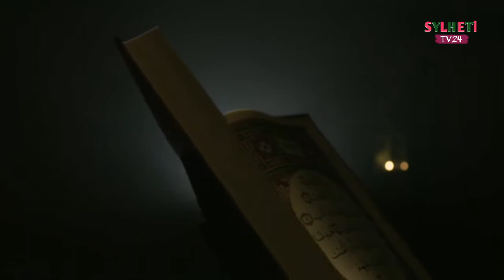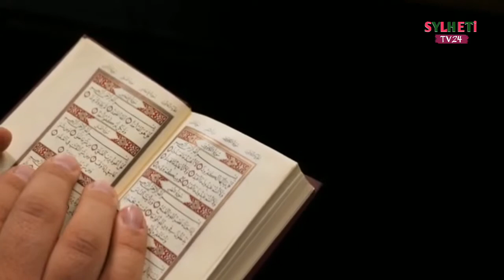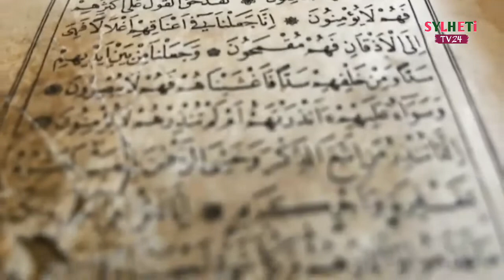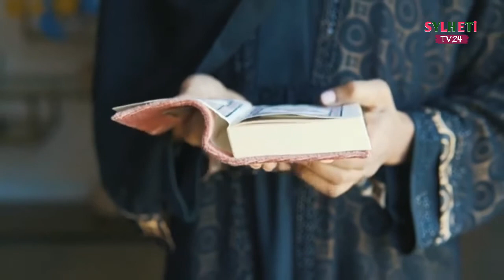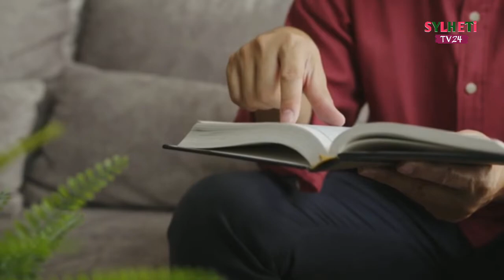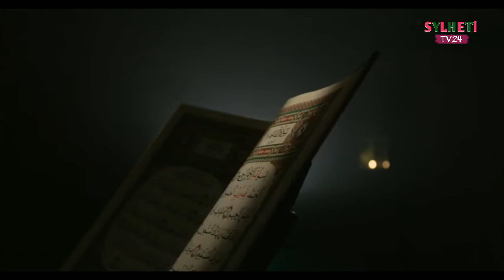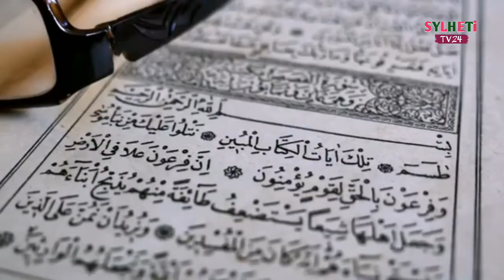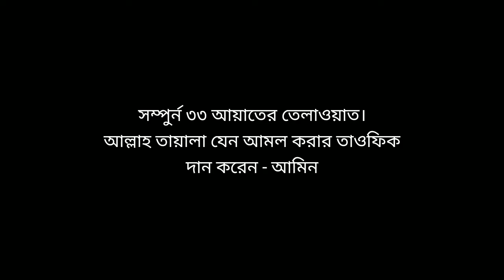৩৩ আয়াত তেলাওয়াত আল কোরআন | Manzil Dua Bangla | ৩৩ আয়াতের ফজিলত ও আমল | তেত্রিশ আয়াত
৩৩ আয়াত তেলাওয়াত আল কোরআন | Manzil Dua Bangla | ৩৩ আয়াতের ফজিলত ও আমল | তেত্রিশ আয়াত

in this video I show 33 ayats Gangguan Jin ayat manzil Quran and  Full Koran Lyrics New এবং ৩৩ আয়াত ফজিলত fozilot সকল আশা পুরনে কুরানের ৩৩ আয়াতের আমল। এবং  তেলাওয়াত সহ Qurani amal dua or islamic dua Qurani wazifa Bangla 33 Ayah jin or jadu যাদু

video queries -
33 ayat of quran
33 ayat bangla
33 ayat er fojilot
33 ayat manzil mishary
33 ayat mishary
33 ayat with bangla translation
33 ayat list
33 ayah
33 ayat

-Most popular important video🔥

১/ ১৪ দিনে দাড়ি গজানোর উপায়

২/ তাড়াতাড়ি ঘুম আসার দোয়া || Blessings for early sleep || Islamic Educational Tips

৩/ অতিরিক্ত স্বপ্নদোষ থেকে মুক্তি পাওয়ার উপায় কি || দোয়া ও আমল || Islamic Tips

৪/ গ্যাস্ট্রিক ব্যাথা থেকে মুক্তির উপায় || কোমর ব্যাথা দূর করার উপায় || Low Back Pain || Gastric

- Social communication system📳